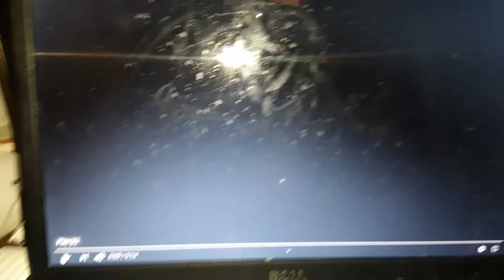Burbank Video (1999) Company logo VHS Capture (To retro VHS trailer)